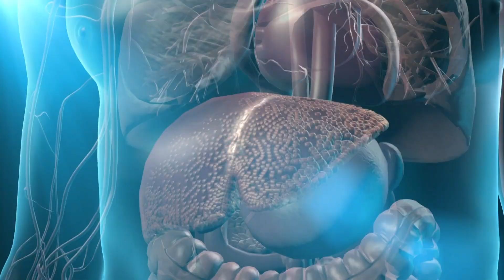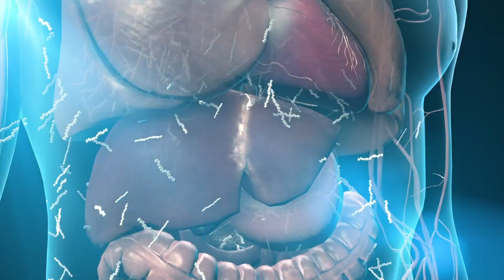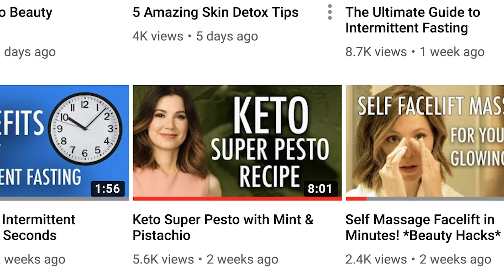The Beginner's Guide to Keto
For those of you who have been following the videos on my channel, or have already subscribed, you’ll know that much of our content is related to the ketogenic diet (keto), or keto lifestyle, as I prefer to call it.
The word diet to me has always been synonymous with discomfort and sacrificing the things we enjoy and generally putting our bodies through stress in order to lose weight; and I have never seen the keto lifestyle that way. I feel that the ketogenic lifestyle deserves to be called a diet as much as drinking water should be called a diet. It’s a science, and something that our bodies are designed for by nature. And I don’t mean pseudo-science, either. Keto is backed by some of the world’s leading experts on health and nutrition, and in many cultures and countries around the world, they are unaware of the word keto, it is simply a part of their day-to-day lives. The rest of us sit back and wonder why and how people in other countries can eat the things we’re told not to and not gain weight and have a longer life span than we do. In more extreme cases, some cultures who adopt the “keto” lifestyle of healthy high fat, low carb, do not know the meaning of the words obesity, tooth decay, diabetes, heart disease and more. They simply do not exist in their vocabularies.
But the proof is in the pudding, as they say, and from personal experience I can tell you the lifestyle truly has amazing health benefits for the mind and body, that go beyond mere weight loss, (but let’s face it, the healthy weight loss part is icing on the cake! ;).
While the word keto is thrown around very casually today as a trend, unfortunately many people simply aren’t as informed as they should be, so it is my hope in this short video, to summarize what it means for beginners, as well as how to do it correctly to see and experience the results. I have experienced first hand the amazing health benefits and have seen many changes since adopting the keto lifestyle and I feel it is my duty and pleasure to share this with as many people as I can.
Be sure to explore my channel, as we have many videos on this subject and, of course, many, many more to come. So if you haven’t already subscribed, hit that button, and get notified every time we release a new keto-friendly recipe, (every Wednesday morning), or a new video blog on the subject.

Creamy MCT:

For more info, and to learn more about what products I have on offer, and to learn more about what we do, read blogs, find new and exciting recipes and SO much more, be sure to visit my website at…

My Mission

Our health and wellness is our most precious possession. My goal is to help you not just survive but thrive by optimizing our vitality through functional foods, through nutrients, through movement (exercise), through beauty and through self-care. I’ve always considered myself a guide, an explorer, a discoverer who isn’t content with simply being told that things are the way they are. It’s this insatiable curiosity that leads me to travel, to touch and experience for myself, and see with my own eyes, to draw information and learnings from cultures all over our globe in order to share them with you so that we can all live a better life.
Join me on this journey and allow me to guide you to your better life today.

We will be uploading at least 3 videos every week on themes related to nutrition, beauty, exercise, wellness and self care, functional foods and nutrients, travel and learning about how different cultures eat and discovering the secrets of longevity. We’ll be uploading how to’s, tips and lists, recipes, live Q&A’s, travel videos, and lots of exciting (and educational content). We will be going off the beaten path in search of new and exciting ideas to help you enjoy a more vibrant and fulfilling life, and a better you. So join me in this adventure.